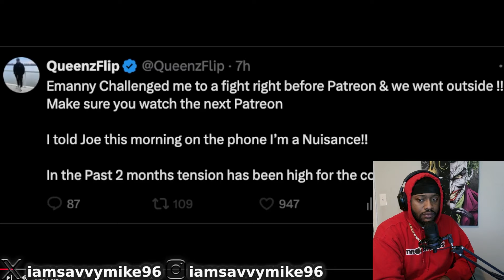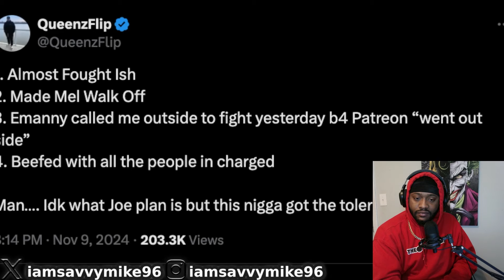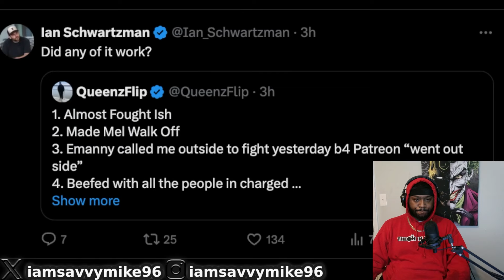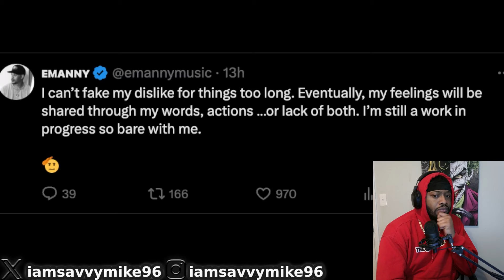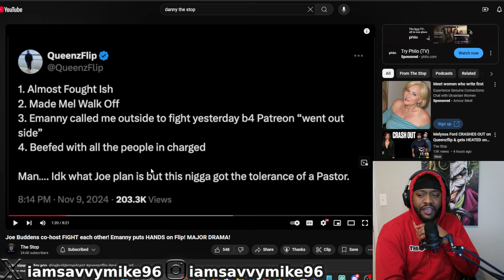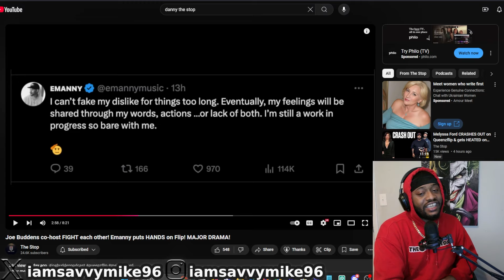MELYSSA FORD VIOLATES QUEENZFLIP + DID QUEENZFLIP & EMANNY FIGHT BEFORE THE PATREON EPISODE?!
X : ​⁠@IAMSAVVYMIKE96